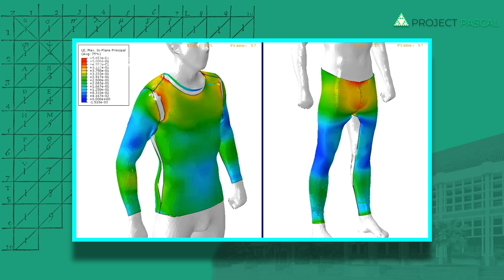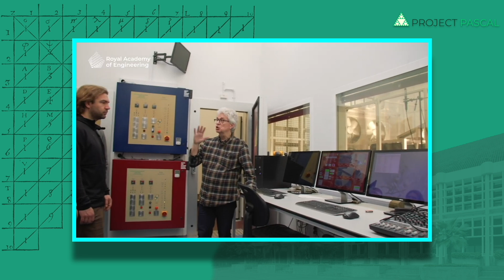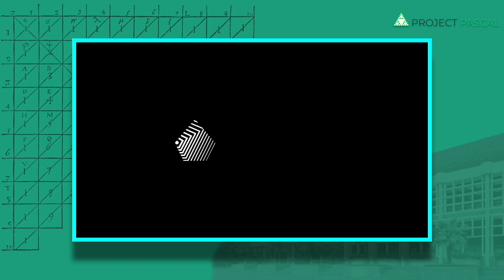Adidas x Cutting-Edge Sports Research with Prof. Andy Harland | Project Pascal | Taeyoung Kang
PROJECT PASCAL FORUM
Technology Revolutionizing Sport
Professor Andy Harland, Loughborough University
Host: Taeyoung Kang
Pascal Panel: Sashil Anand, Terrence Lim, Kushagra Kesarwani

Professor Andy Harland reflects on the longstanding partnership between his team and Adidas, which was recently honored with the Royal Academy of Engineering Bhattacharyya Award for the best UK industry-academia partnership. Here are the key insights into the application of cutting-edge sports research in collaboration with Adidas and its contributions to enhancing sports safety, accessibility, and athlete performance.